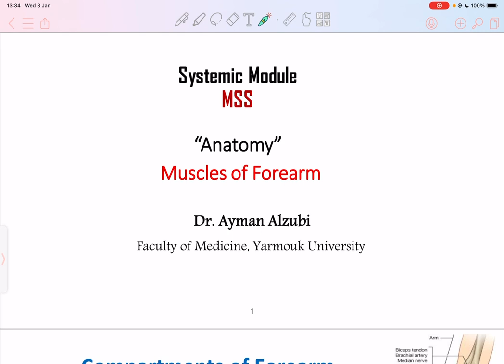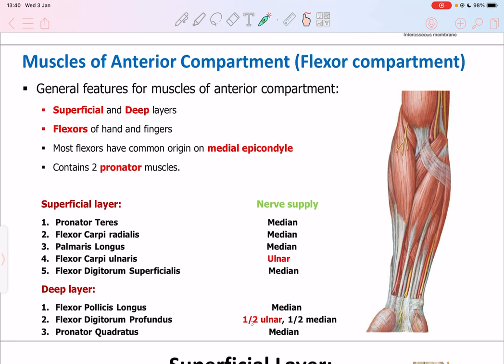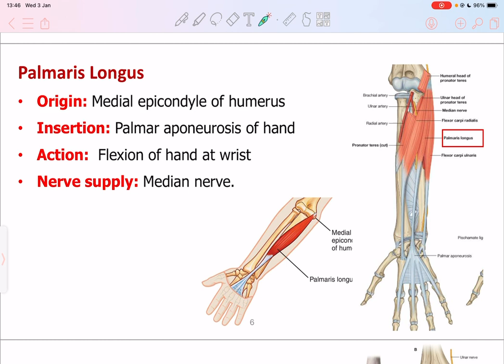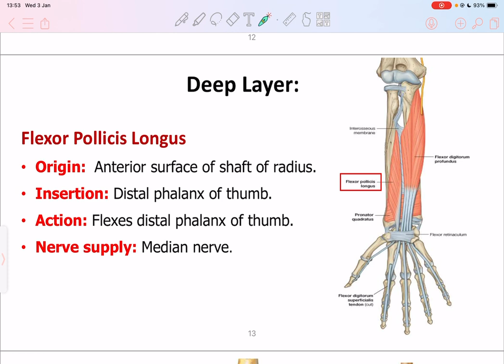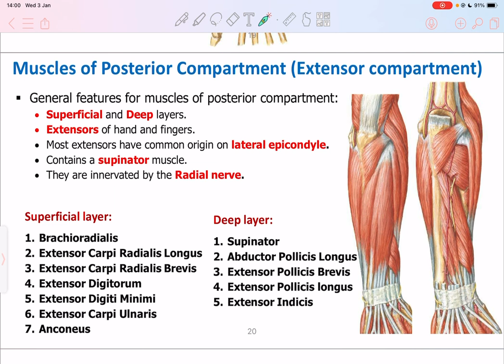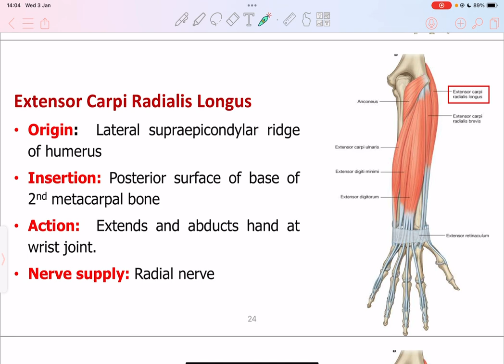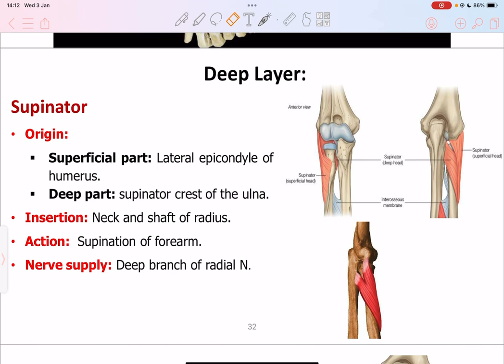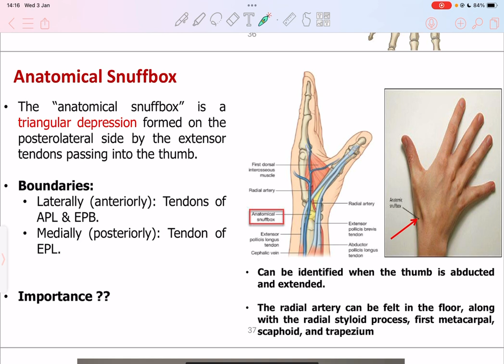Anatomy lec16 B (Dr. Ayman)